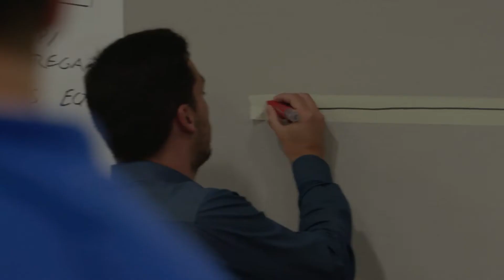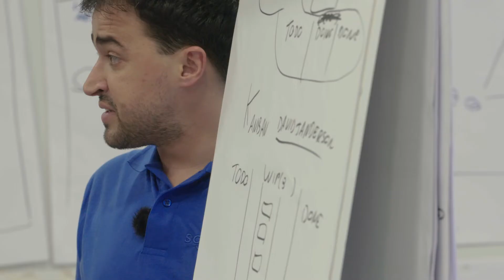Certified Scrum Master - Formação Scopphu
O Scrum é uma framework de gestão dinâmica de projetos, que é habitualmente aplicada no desenvolvimento ágil de software. É uma framework simples que se destina a resolver o problema de longos ciclos de desenvolvimento de produtos e a incompatibilidade entre os requisitos do cliente e o produto final.
O Certified ScrumMaster® é o responsável por ajudar todos os envolvidos na equipa do projeto, a entender e abraçar os valores, princípios e práticas de Scrum implementando o uso correto do framework. É quem faz a ligação entre o Product Owner e a equipa de desenvolvimento.

O ScrumMaster entende os valores do Scrum, as práticas e aplicações, fornecendo um nível de conhecimento e experiência acima de um típico gestor de projetos.